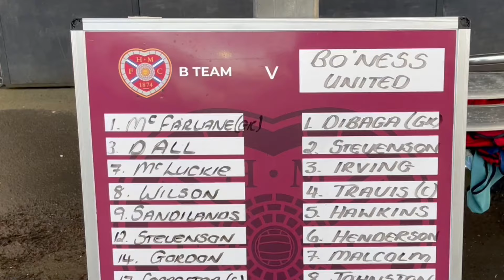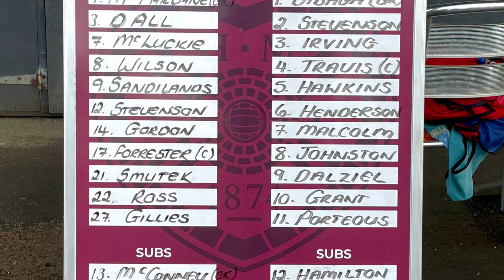Hearts B v Bo’ness United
Matchday vlog of the Lowland League clash between Hearts B & Bo’ness United played at Ainslie Park Stadium on Friday 12th April 2024.